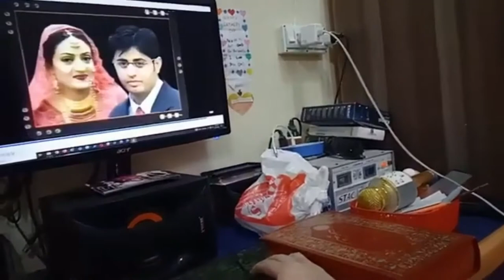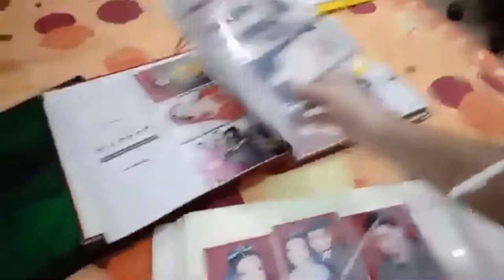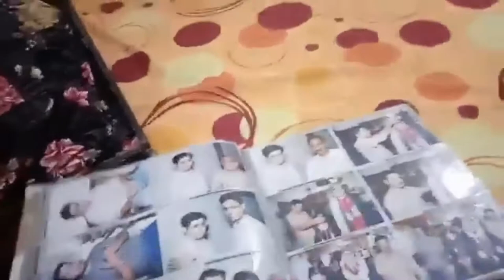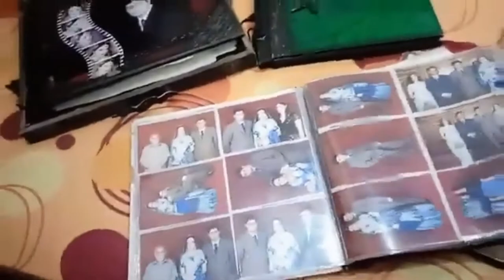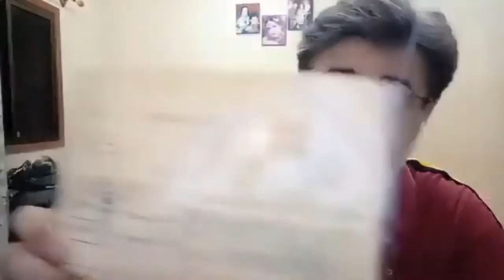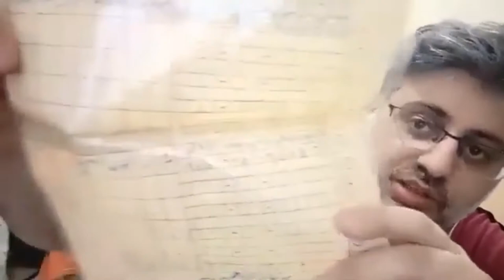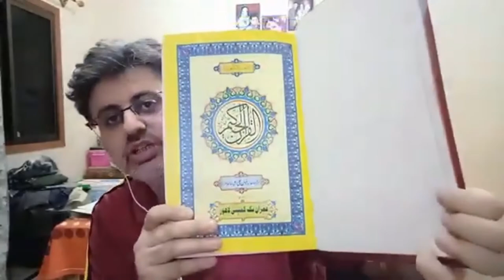Dua Zahra,s Father Mahdi Ali Kazmi,